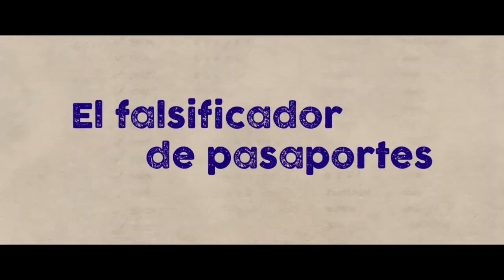El falsificador de pasaportes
El falsificador de pasaportes Tráiler